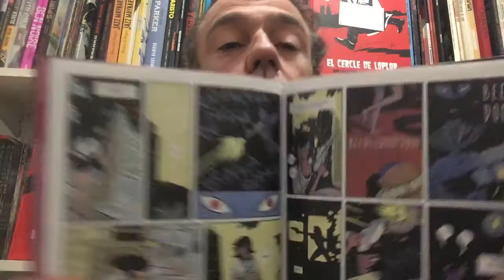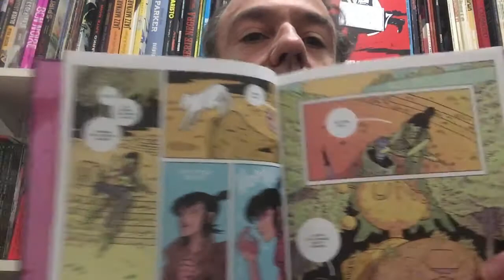Freakyonline! 304. ApocalyptiGirl: Un aria para el fin de los tiempos. MacLean.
Parlem de la primera novel·la gràfica de Andrew MacLean "ApocalyptiGirl: Un aria para el fin de los tiempos". Norma Editorial. Dark Horse. (2021).